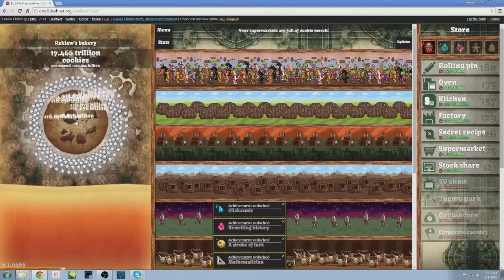Cookie Clicker - Episode 231 - I'm Really Clicking It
I think we're making progress.